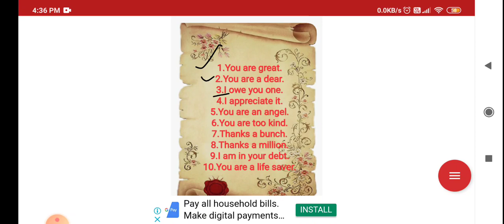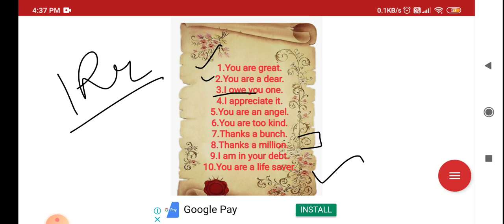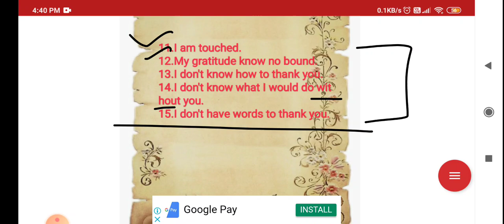15 new ways to say 'Thank you'